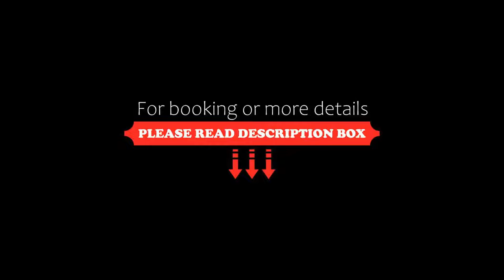Cevahir Hotel Istanbul Asia, Istanbul, Turkey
About Property:
You're eligible for a Genius discount at Cevahir Hotel Istanbul Asia! To save at this property, all you have to do is sign in.
Located in the coast of Dragos district, Cevahir Hotel Istanbul Asia offers modern rooms with air conditioning and free WiFi. The hotel has an outdoor pool, indoor pool, a Turkish bath and a fitness centre.
Featuring a contemporary décor, all rooms include a flat-screen TV, safe box and an electric kettle with complimentary tea and coffee. The modern ba...
Property Type: Hotel
Address: Yali Mahallesi Turgut Ozal Bulvari No: 261 Maltepe, Maltepe, 34844 Istanbul, Turkey
Searching For
1. Cevahir Hotel Istanbul Asia - Istanbul - Turkey
2. Cevahir Hotel Istanbul Asia - Istanbul - Turkey Address
3. Cevahir Hotel Istanbul Asia - Istanbul - Turkey Rooms
4. Cevahir Hotel Istanbul Asia - Istanbul - Turkey Amenities
5. Cevahir Hotel Istanbul Asia - Istanbul - Turkey Offers and Deals
Audio Credit:
Track Title: Blank Slate
Artist: VYEN